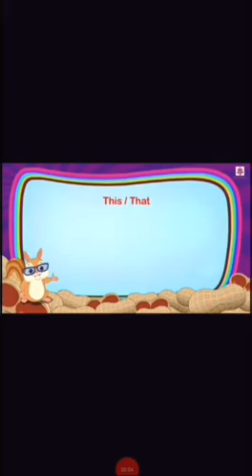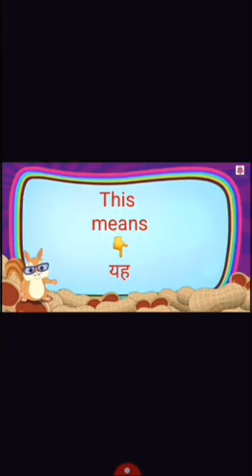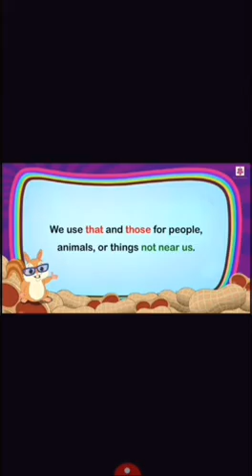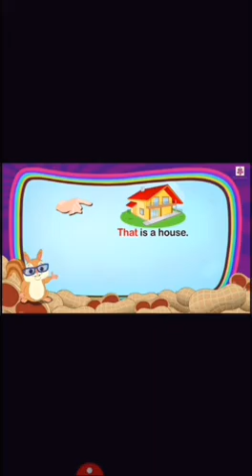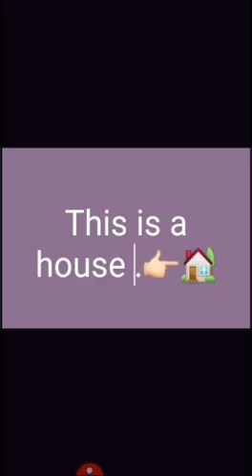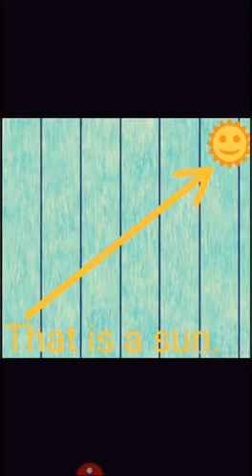CONVERSATION THIS AND THAT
CLASS I CONVERSATION